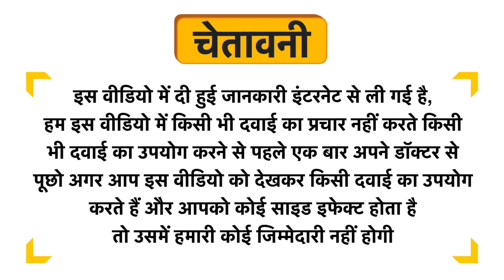Wolbecie Charcoal Foaming Face Wash Uses in Hindi | Side Effects | Dose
Wolbecie Charcoal Foaming Face Wash Uses in Hindi | Benefits | Side Effects | Dose